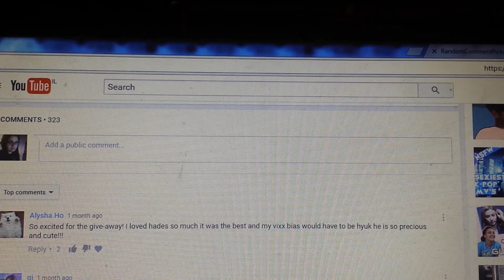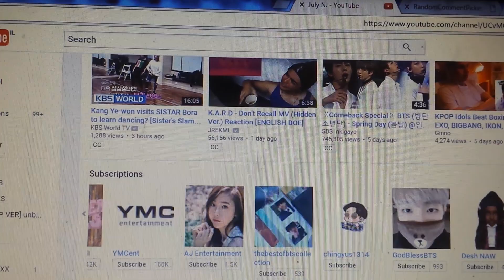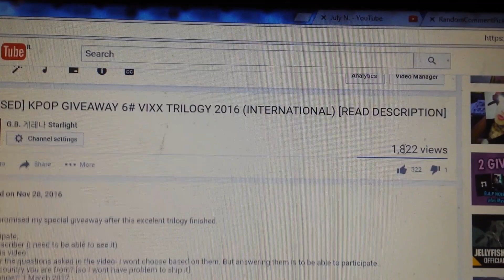KPOP GIVEAWAY WINNER 6#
Hi winner stated in the video😇
Please comment in any video your email,
This way i be able tp send it to you the faster..
Asking it this way... cause there were people who were writing a lot of comments in this video to enter more.. i asking you not to do it..
I want it to be fair for everyone...
Thanks for participating
And i will have more dont worry😇
G.B.